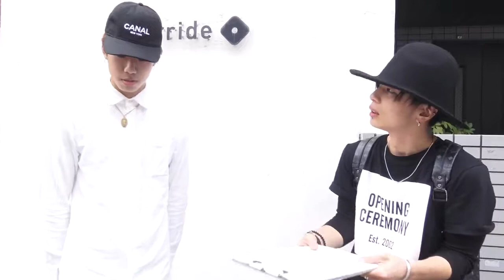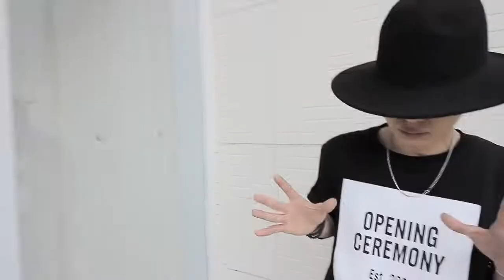【ファッション】スナップ撮影会! @大阪アメ村 堀江（2016年4月）